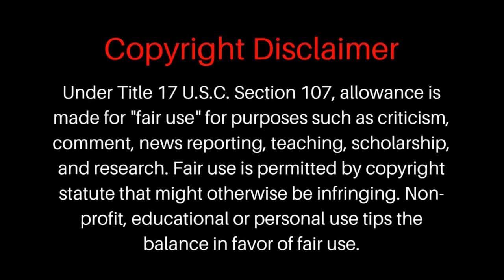Hostile Confrontation With Trump Supporters At Joe Biden Rally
Hostile Confrontation At Joe Biden Rally.
A few Easter Eggs for fun, lol.